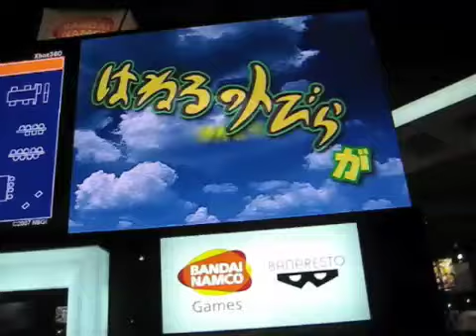TGS '07 Stage Shows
Stage show and advertisements from around Tokyo Game Show 2007.